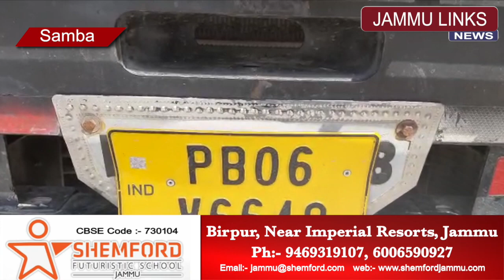राष्ट्रीय राजमार्ग पर घगवाल में ट्रक ने कार को मारी टक्कर। बाल-बाल बचे कार सवार, ट्रक ड्राइवर फरार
कठुआ। जम्मू पठानकोट राष्ट्रीय राजमार्ग पर घगवाल में वीरवार को एक तेज रफ्तार ट्रक ने मारुति कार को टक्कर मार दी। इस हादसे में कार में सवार दो लोग बाल-बाल बच गए। हादसे के बाद ट्रक ड्राइवर मौके से फरार हो गया।